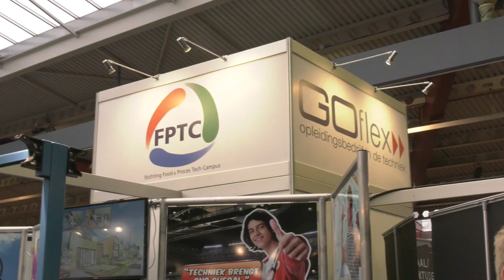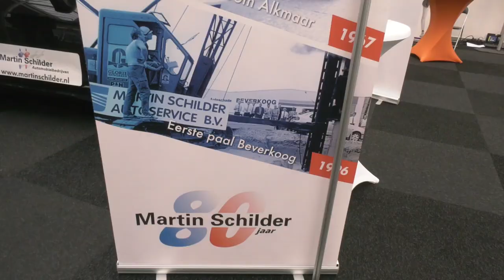Studie Experience Alkmaar - 2018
Op donderdag 11 januari 2018 vond in het Sportpaleis de tiende editie van Studie Experience Alkmaar plaats. Studie Experience is niet zomaar een studiebeurs maar een interactief event voor leerlingen van alle niveaus van het voortgezet onderwijs en MBO scholieren. Studie Experience is een gratis event met alles voor een goede studie- of beroepskeuze!